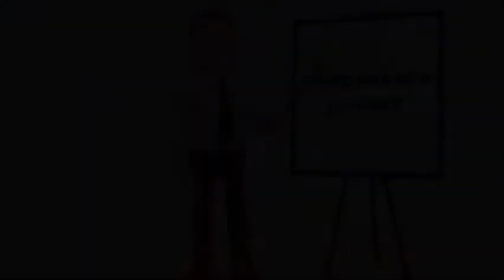Вы себя чувствуете оккупантом?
Программа "Момент истины" оригинально была показана по ЦТ 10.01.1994